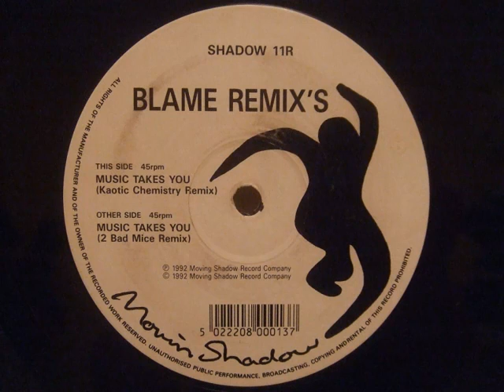Blame Music Takes You 2 Bad Mice Remix